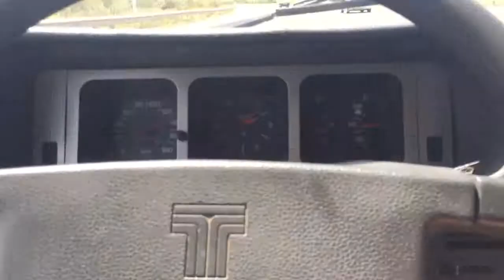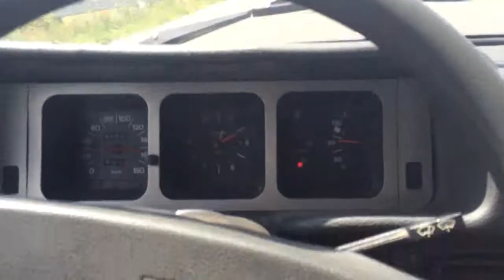LLc 98 Çevre yolu ll